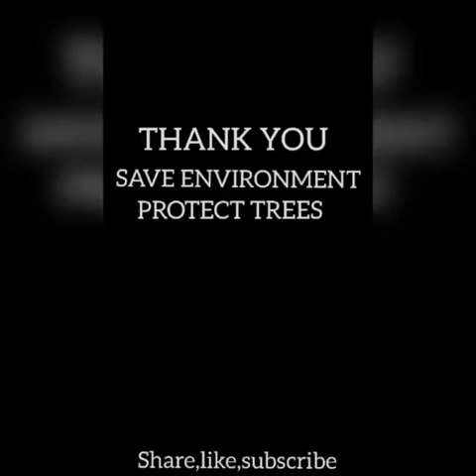Students of University Evening College observed World Evenironment Day 2021 by planting trees